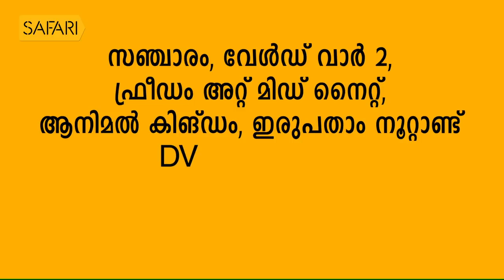Sunny Joseph 07 | Charithram Enniloode 1440 | Safari TV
Sunny Joseph 07 | Charithram Enniloode Episode 1440

|| ANTI-PIRACY WARNING ||